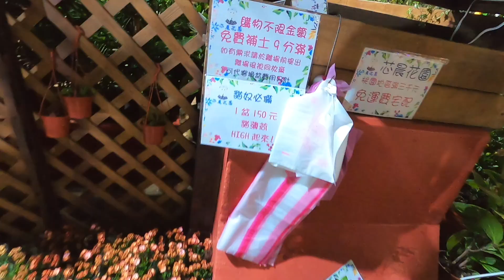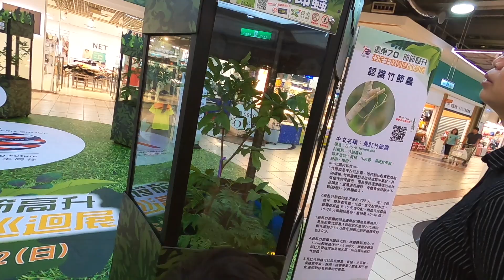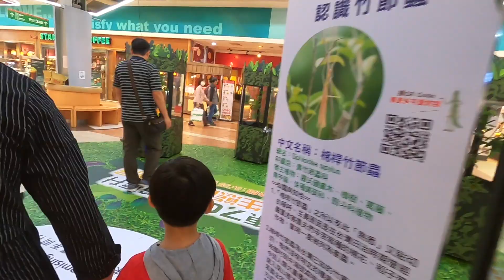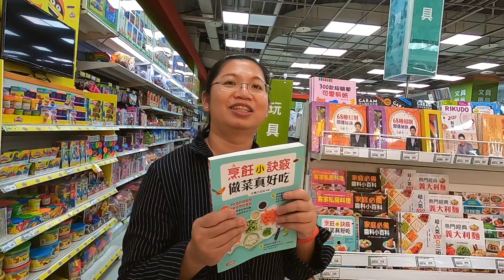全家晚上散步賞櫻｜開價25萬元的巨大櫻花盆栽用看的免費